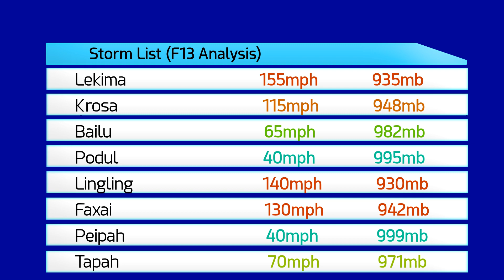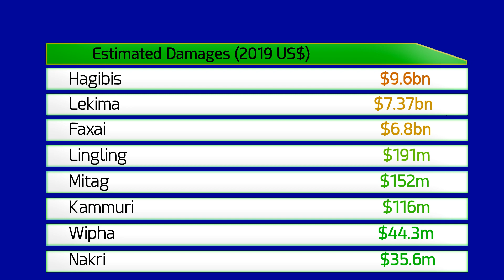2019 Pacific Typhoon Season Animation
Animation of the 2019 Pacific Typhoon Season as analyzed by Force Thirteen.

The 2019 season featured three Category 5 storms - Wutip, Hagibis and Halong. The deadliest cyclone was Typhoon Lekima, which killed 108. At $9.6 billion, Hagibis was one of three multi-billion dollar storm impacts of the year. The most destructive storm was Typhoon Kammuri, damaging or destroying 532,041 structures, the highest in the basin since Haiyan.

Thanks to Hurricank, Quaker 357, Dr Creepeer, TheCmedlin and Typhoon Michael for being our best Ultimate Fans! You can join them by clicking the join button above the description or by going